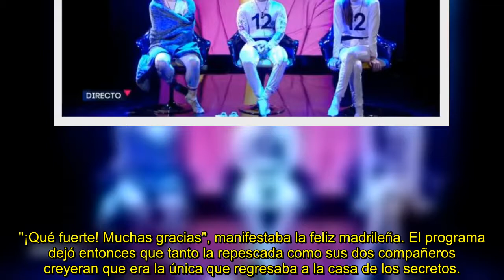Adara Molinero y Miguel Frigenti, repescados definitivos de 'Secret Story', que deja fuera a Lucía P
La madre de Alba Carrillo se quedó a las puertas de regresar al concurso, mientras que sus dos compañeros recibieron la oportunidad de optar a convertirse en ganadores de la edición.